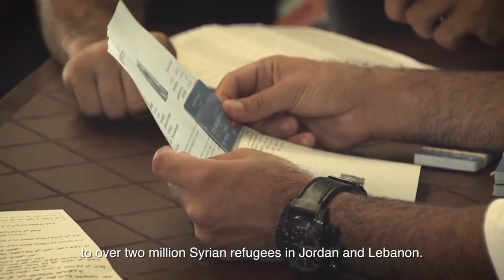Humanitarian System | Global Future Council (Subtitled)